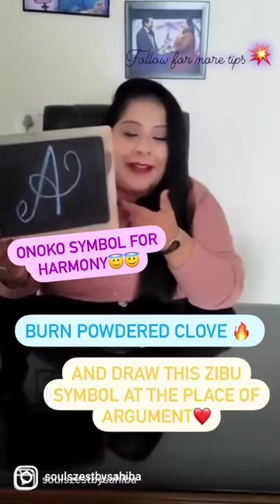Arguments with partner? Draw Zibu symbol,burn powdered clove#zibu